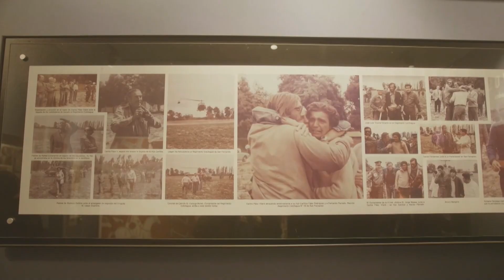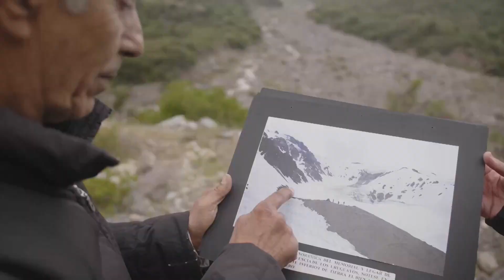Los protagonistas del rescate de Los Andes, la misión más arriesgada de Chile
50 años después del accidente de Los Andes, el primer enfermero que atendió a los 16 sobrevivientes, uno de los copilotos que los rescató y el periodista que los entrevistó en exclusiva relatan cómo se produjo la que para muchos es la mayor operación de salvamento nunca realizada en Chile. Duró dos días y fue compleja, arriesgada y peligrosa.

El 22 de diciembre de 1972, a pesar de haber entrado al verano austral, el clima torpedeaba cualquier operación aérea, pero la urgencia de evacuar a los sobrevivientes que habían resistido 72 días en la cordillera obligó a los rescatistas a llevar a cabo su misión.
San Fernando (Chile), 12 oct (EFE)(imágenes: Pablo Mardones / Rodrigo Sáez).-